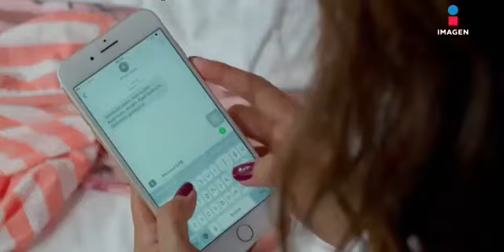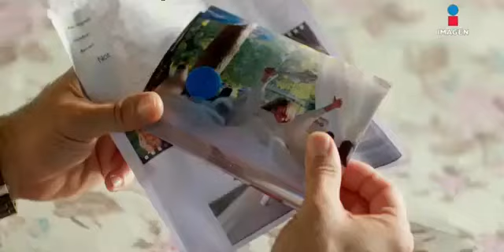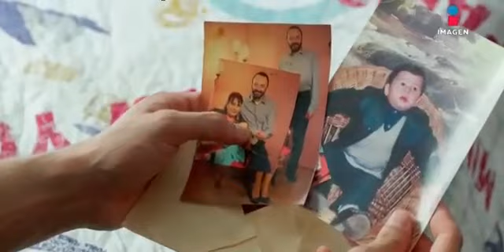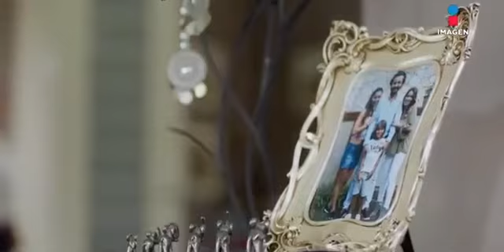Capitulo 131amar una vez más